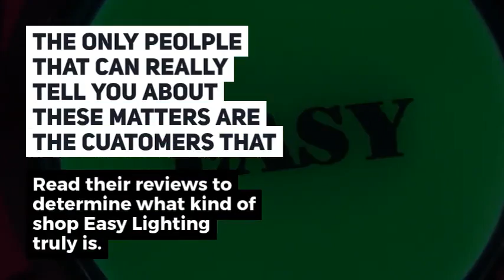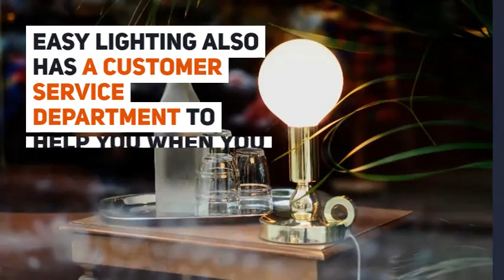Easy Lighting Reviews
Check out what others have to say about this company on BritainReviews

Easy Lighting
When you want a house that will be a real home, there are a lot of factors that you need to put in place. Lighting goes beyond just fixing lamp holders and putting in bulbs. A lot of plan has to go into it. You want to consider how bright you want that room to be. In most cases, you might want a variant of brightness where you could have the room completely bright, semi-bright and of course, you could completely switch off the light. You might want this option for your living room. For your bedroom, however, you might just want coloured lights that will not be too bright. In your dining table, you might want the normal bright lights, as well as red bulbs whenever you want to have a romantic dinner with that special someone. Thus, there is a lot of planning that has to go into lighting every room in your house and then the actual process of buying the bulbs. Even with the right plan, if you can’t get the right bulbs and other accessories, your plans could be frustrated. One of the places that you can buy a lamp and other lighting solutions for your home is Easy Lighting. Before patronizing them, you should read honest reviews about Easy Lighting to know the opinions and experiences of other customers that have patronized them.

What do you want to know about Easy Lighting?
Easy Lighting was established to make it easy for buyers to get the right lighting solutions for their home. They are a lighting retailer ran by a family. The family established the company to curb the challenges people face when trying to buy lighting solutions for their homes. Apart from their online store, they have a showroom in Blackburn.

What are the products of Easy Lighting?
The products of Easy Lighting include lamp holders, bulbs, chandelier and pendant lighting among others.

How to use Easy Lighting
You can visit Easy Lighting website to make an order for their lighting products that you are interested in. Once you pay for the products, they will be delivered to your address saving you the problem of picking it up yourself. However, if you are still sceptical about online stores and you want to visit a physical store, you could locate their store in Blackburn, just about 30 miles from Manchester. There you can pick the products you are interested in, pay and take them home with you. Their customer service is also available for questions and complaints.

Share your Easy Lighting Experience
Have you ever bought any product from Easy Lighting? Kindly share your compliments, complaints and tips of Easy Lighting here. Which product of Easy Lighting did you buy? Were they the products you were interested in? How easy was it to buy them? How affordable were they? How durable were the Easy Lighting Products? How long did it take for them to be delivered? How would you rate Easy Lighting customer service? Would you recommend Easy Lighting to others?